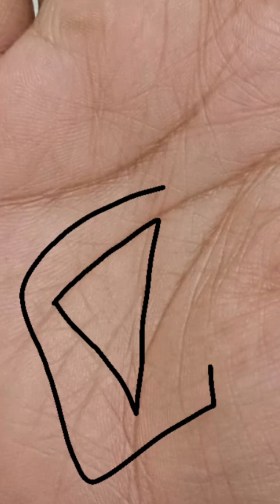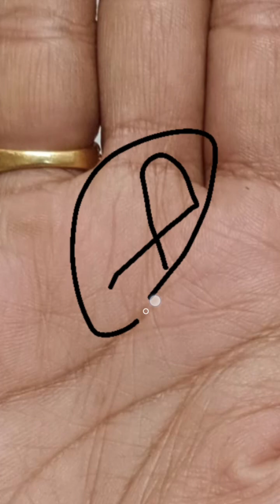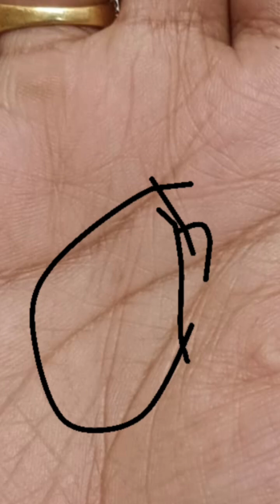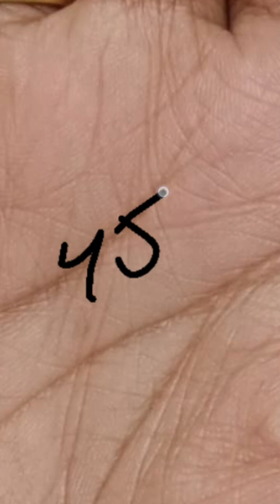मेरा आगे का जीवन कैसा रहेगा?